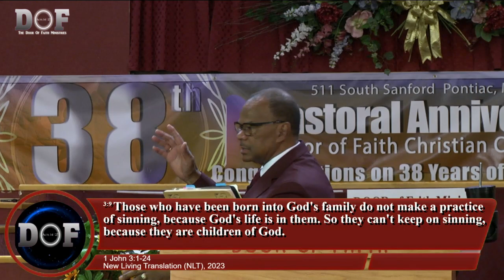#109: The Washing Of Regeneration (Pt.2)